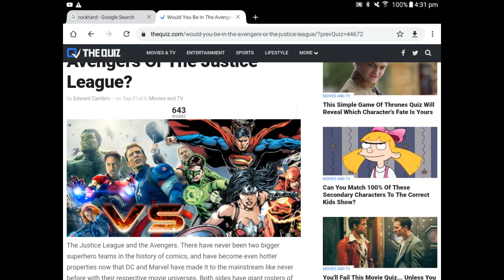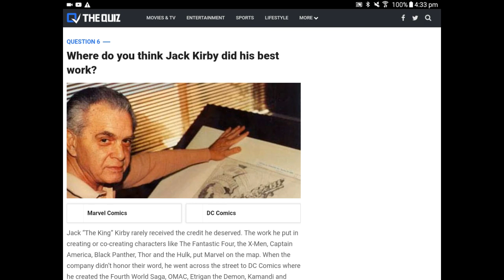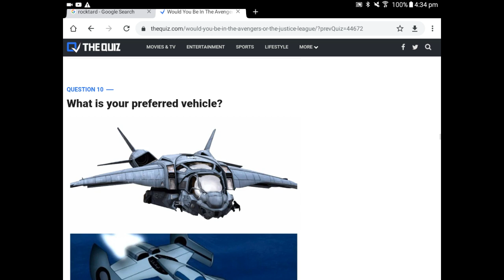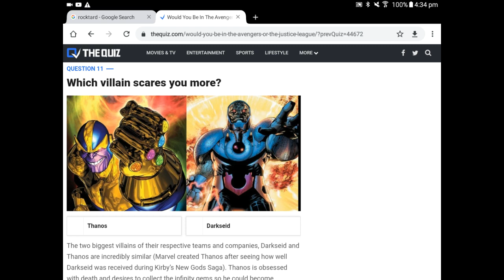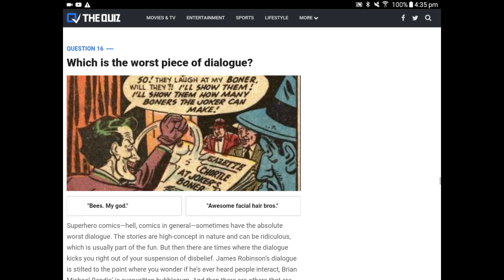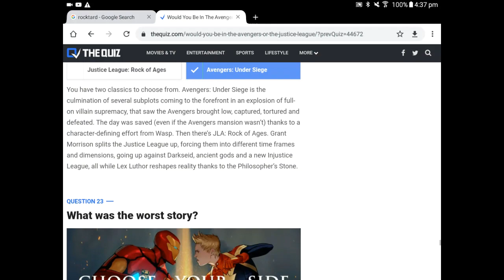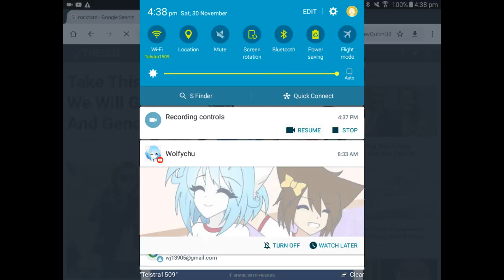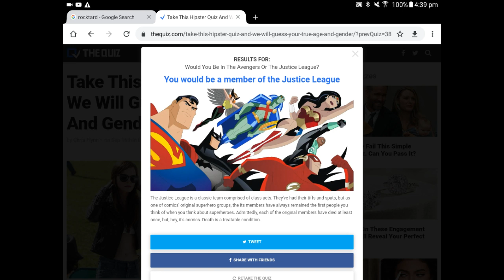bj does would I be in the avengers or the justice League quiz